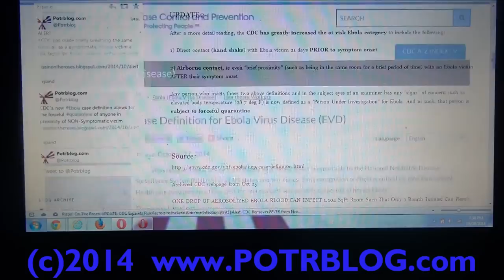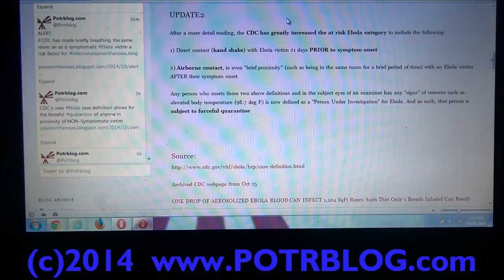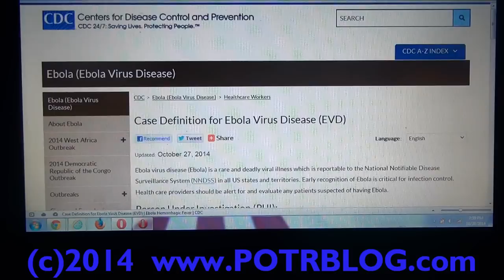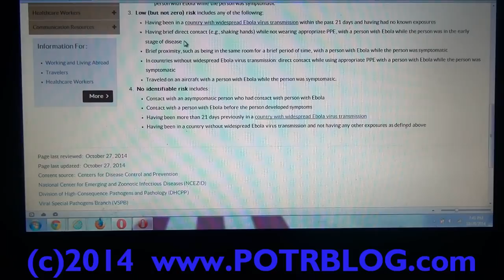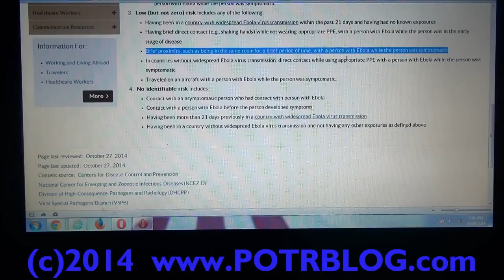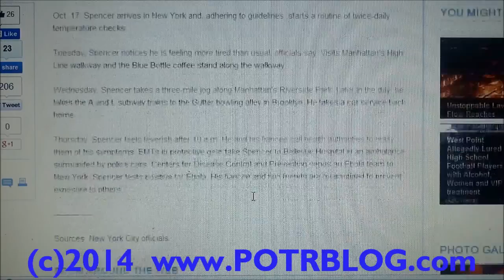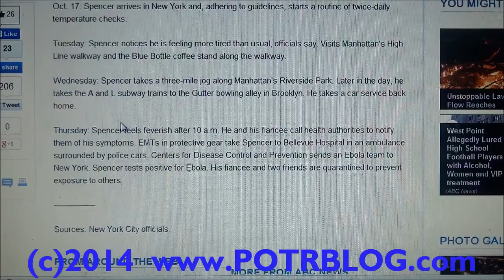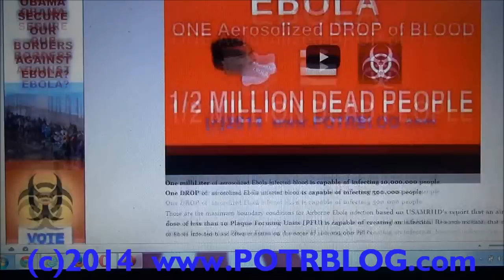URGENT: CDC Ebola Quarantine Includes Airborne & Asymptomatic Exposure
The CDC has greatly increased the at risk Ebola category to include the following:

1) Direct contact (hand shake) with Ebola victim 21 days PRIOR to symptom onset

2) Airborne contact, ie even "brief proximity" (such as being in the same room for a brief period of time) with an Ebola victim AFTER their symptom onset

Any person who meets those two above definitions and in the subject eyes of an examiner has any "signs" of concern such as elevated body temperature (98.7 deg F) is now defined as a "Person Under Investigation" for Ebola. And as such, that person is subject to forceful quarantine

The CDC has removed fever from the Ebola Case Definition, and replaced it with the a more nebulous definition of "Elevated body temperature or subjective fever or symptoms". The CDC has also added "Fatigue" to the case definition.

Here is the relevant part of the prior case definition:

"Person Under Investigation (PUI)A person who has both consistent symptoms and risk factors as follows:
Clinical criteria, which includes fever of greater than 38.6 degrees Celsius or 101.5 degrees Fahrenheit, and additional symptoms such as severe headache, muscle pain, vomiting, diarrhea, abdominal pain, or unexplained hemorrhage; AND
epidemiologic risk factors within the past 21 days before the onset of symptoms, such as contact with blood or other body fluids or human remains of a patient known to have or suspected to have EVD; residence in—or travel to—an area where EVD transmission is active*; or direct handling of bats or non-human primates from disease-endemic areas."

Here is the relevant part of the current case definition:

"Person Under Investigation (PUI):
A person who has both consistent signs or symptoms and risk factors as follows:
Elevated body temperature or subjective fever or symptoms, including severe headache, fatigue, muscle pain, vomiting, diarrhea, abdominal pain, or unexplained hemorrhage; AND
An epidemiologic risk factor within the 21 days before the onset of symptoms."